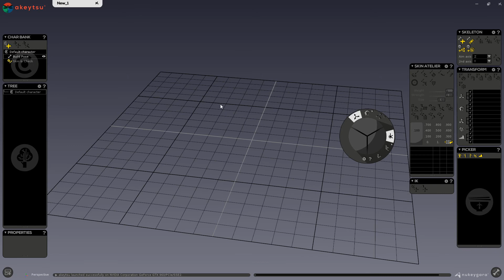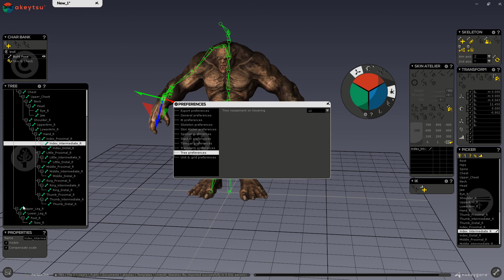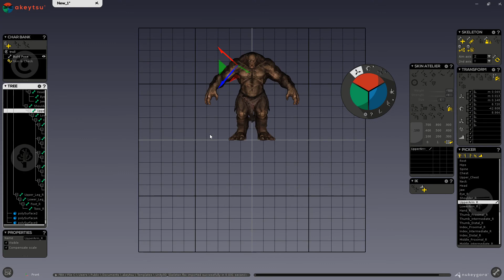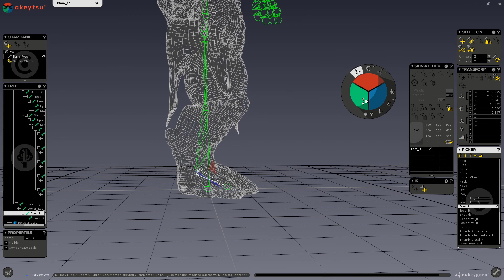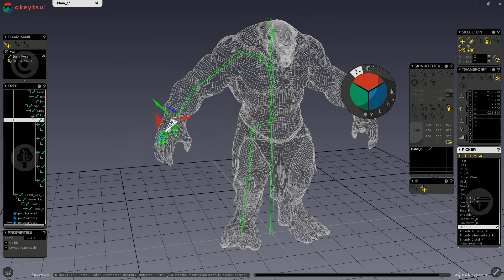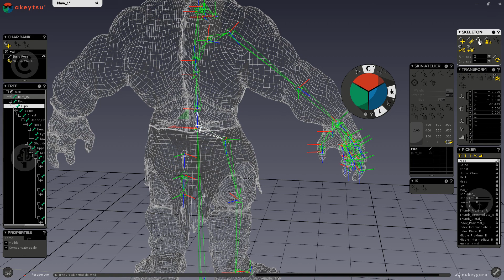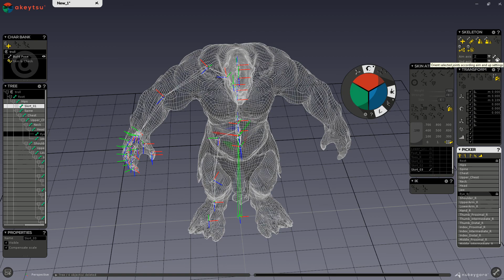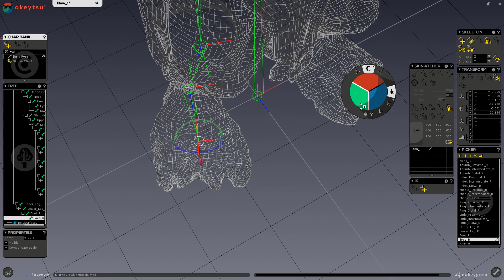Learn akeytsu #4 Skeleton & Pivots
Akeytsu 1.0 tutorial video set.
This video concerns the creation of the skeleton (joints & pivots).

Created by and for animators, Akeytsu brings the fun back to animation.